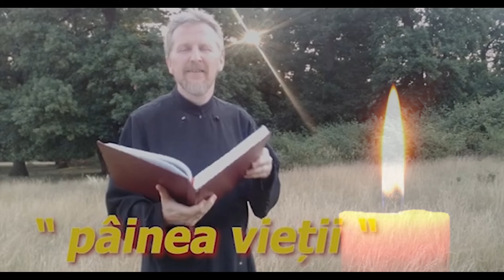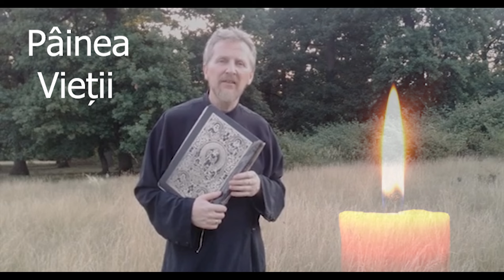Painea Vietii - 14 Iulie - slujitor Dani